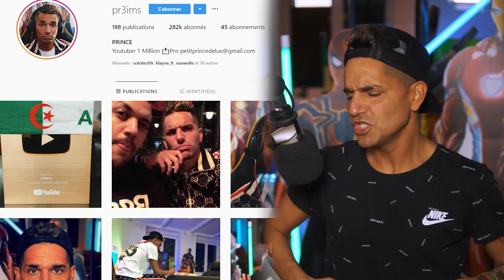LES PIRES SNAP